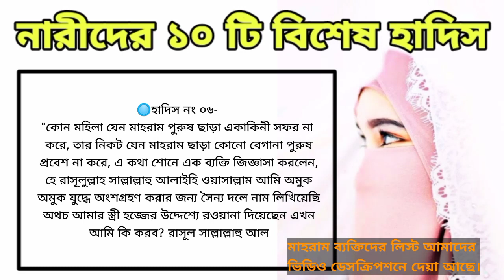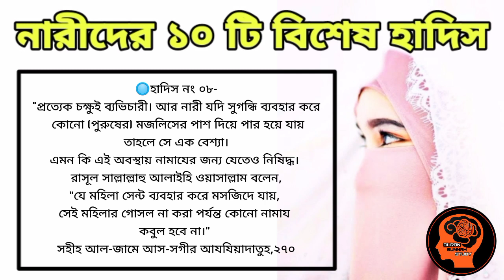শ্রেষ্ঠ নারী হওয়ার ফুল প্যাকেজ || মুসলিম হলে বেঁচে থাকতে তথ্যগুলো জানা বাধ্যতামূলক।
মহিলাদের জন্য ১৪ জন মাহরাম পুরুষ ব্যতিত অন্য পুরুষদের দেখা দেয়া হারাম।

মাহরাম পুরুষগণ হলেন:

🌸🌿 বাবার মত পাঁচ জন 🌿🌸

(১) নিজের বাবা
(২) দুধ বাবা
(৩) চাচা
(৪) মামা
(৫) শশুর

🌸🌿 ভাইয়ের মত পাঁচ জন 🌿🌸

(১) আপন ভাই
(২) দুধ ভাই
(৩) দাদা ভাই
(৪) নানা ভাই
(৫) নাতী

🌸🌿 ছেলের মত চার জন 🌿🌸

(১) নিজের ছেলে
(২) ভাইয়ের ছেলে
(৩)বোনের ছেলে
(৪) মেয়ের জামাতা

" ঈমানদার নারীদেরকে বলুন, তারা যেন তাদের দৃষ্টিকে নত রাখে এবং তাদের গোপন অঙ্গের হেফাযত করে। তারা যেন যা সাধারণতঃ প্রকাশমান, তা ছাড়া তাদের সৌন্দর্য প্রদর্শন না করে এবং তারা যেন তাদের মাথার ওড়না বক্ষ দেশে ফেলে রাখে এবং তারা যেন তাদের স্বামী, পিতা, শ্বশুর, পুত্র, স্বামীর পুত্র, ভ্রাতা, ভ্রাতুস্পুত্র, ভগ্নিপুত্র, স্ত্রীলোক অধিকারভুক্ত বাঁদী, কামনামুক্ত পুরুষ, ও বালক, যারা নারীদের গোপন অঙ্গ সম্পর্কে অজ্ঞ, তাদের ব্যতীত কারো কাছে তাদের সৌন্দর্য প্রকাশ না করে, তারা যেন তাদের গোপন সাজ-সজ্জা প্রকাশ করার জন্য জোরে পদচারণা না করে। মুমিনগণ, তোমরা সবাই আল্লাহর সামনে তওবা কর, যাতে তোমরা সফলকাম হও।"

(২৪:৩১)

আর পুরুষদের জন্যেও মাহরাম নারীগণ, যাদেরকে বিয়ে করা পুরুষদের জন্য হারাম।

🌸🌿 মায়ের মত পাঁচ জন 🌿🌸

(১) নিজের মা
(২) দুধ মা
(৩) খালা
(৪) ফুফু
(৫) শাশুড়ী

🌸🌿 বোনের মত পাঁচ জন 🌿🌸

(১) আপন বোন
(২) দুধ বোন
(৩) দাদী
(৪) নানী
(৫) নাতনী

🌸🌿 মেয়ের মত চার জন 🌿🌸

(১) নিজের মেয়ে
(২) ভাইয়ের মেয়ে
(৩)বোনের মেয়ে
(৪) পুত্রবধু

'' তোমাদের কারো মাথায় যদি লোহার সুঁচ দিয়ে আঘাত করা হয় তবে সেই আঘাত এর যন্ত্রণা তার জন্য উত্তম এমন কোনো মহিলা কে স্পর্শ করা থেকে যাকে স্পর্শ করা তার জন্য জায়েজ নেই। (অর্থাৎ গায়ের মাহরাম মহিলা)।''

( হাদিস টি সহিহ, তাবারানী, ২০ /২১২, সহীহ আল-জামী, ৪৯২১)

এছাড়া বাকিদের সাথে দেখা করা তো দুরের
কথা, অযথা কথাবার্তা বলাও কবীরা গুনাহ।
চাই তা সরাসরি হোক বা মোবাইল ফোনে হোক।

" তোমরা যদি আল্লাহকে ভয় করো তবে বাক্যালাপে কোমলতা অবলম্বন করো না যাতে দুষ্ট মনের কোন ব্যাক্তি লালসা করতে পারে; বরং সোজা ও স্পষ্ট বলো।"

(৩৩:৩২)

আস্তাগফিরুল্লাহ! আলহামদুলিল্লাহ! ইনশাআল্লাহ!